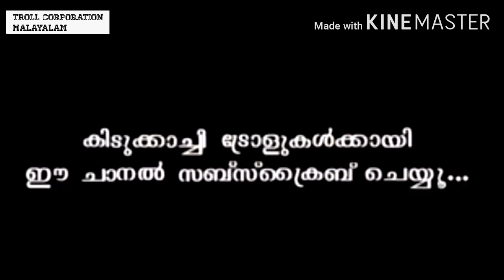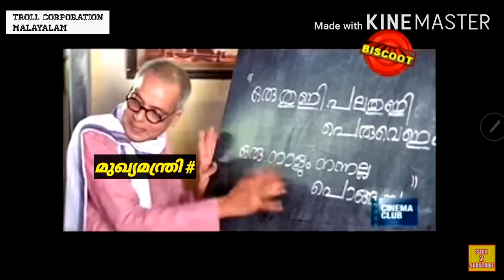KERALA GOLD SMUGGLING TROLL | CPM TROLL | M SHIVASHANKAR TROLL | MALAYALAM TROLL LATEST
KERALA GOLD SMUGGLING TROLL | CPM TROLL | M SHIVASHANKAR TROLL